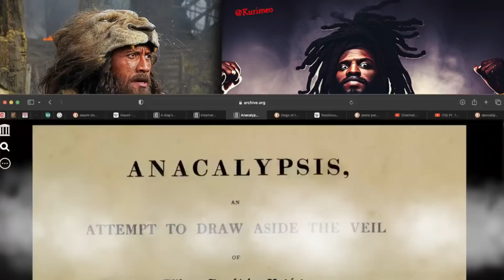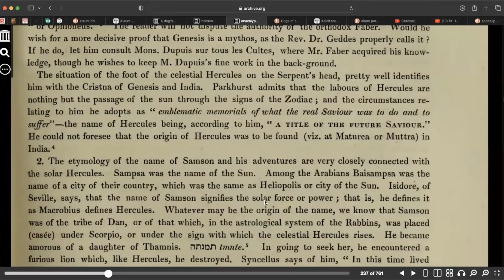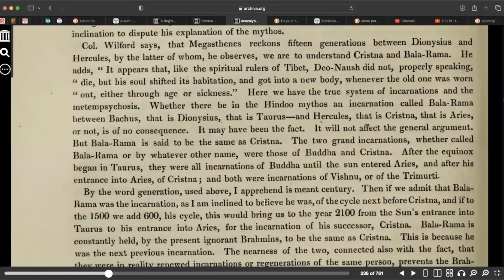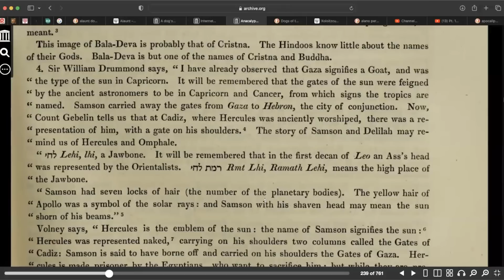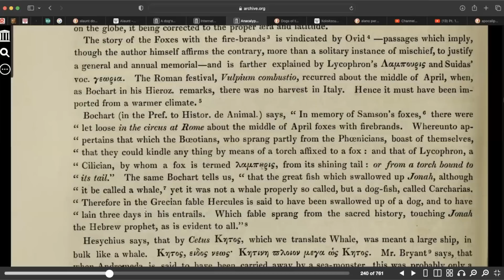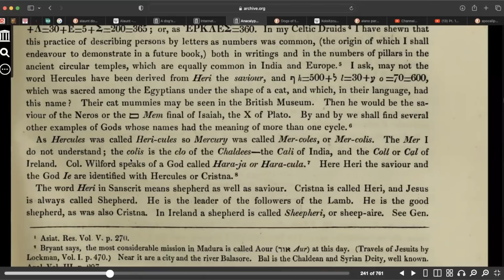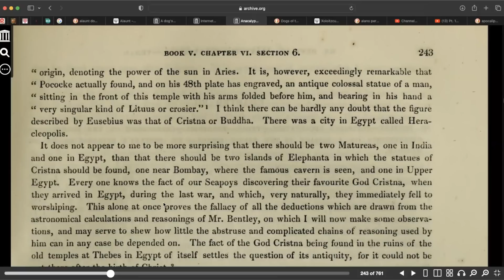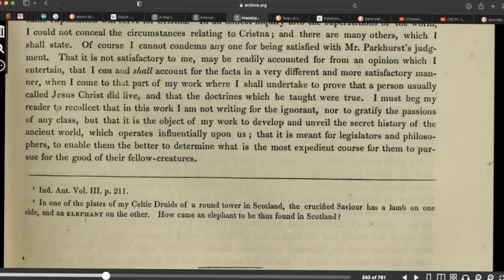Hercules & Samson The Same ? / Anacalypsis / Audio Book / Etymology of Samson / Black Hercules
In this video we will be reading from the book Anacalypsis, vol 1, Book 5, Chp. 6
Samson & Hercules Are they one & the same?